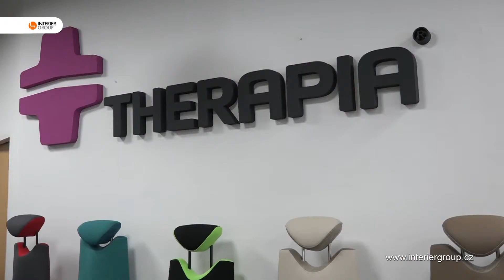TVS: Interier group - podnikatelský express